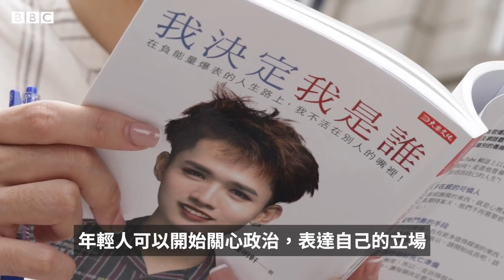台灣大選：挺蔡英文而被標籤人妖的網紅鍾明軒－ BBC News 中文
台灣知名網紅鍾明軒因為「做自己」及有話直說的個性受到年輕人的支持，日前受邀與台灣總統蔡英文合作拍攝影片。鍾明軒在台北接受BBC中文專訪，道出他對台灣政治的看法。